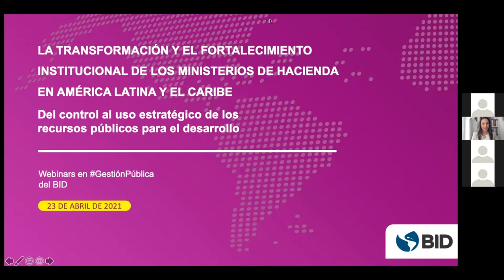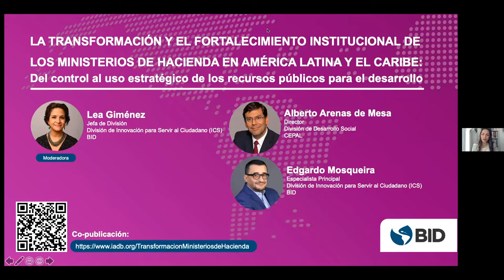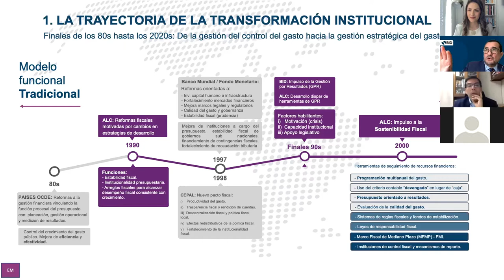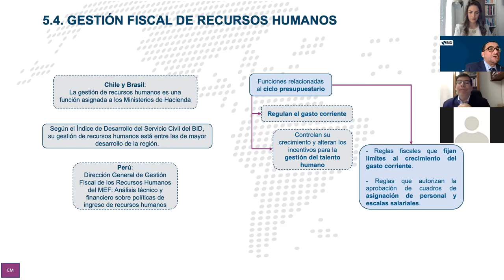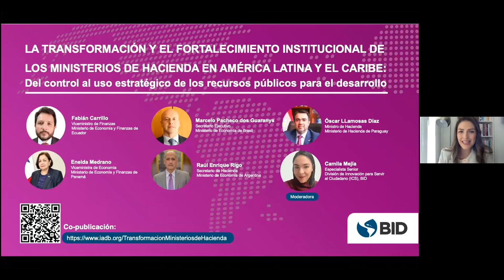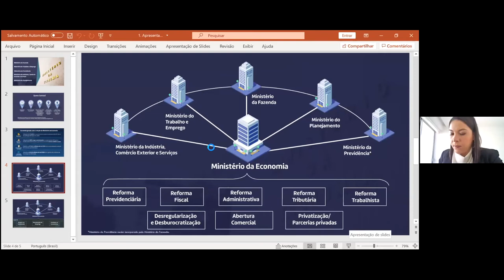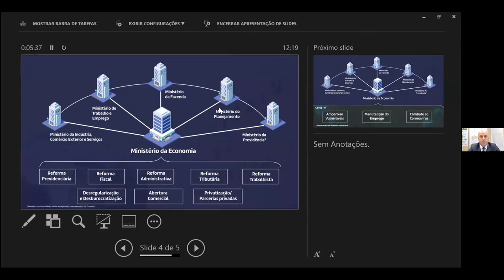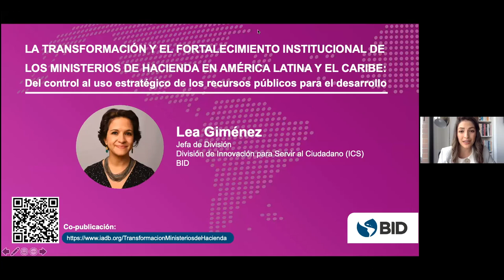La Transformación y el Fortalecimiento Institucional de los Ministerios de Hacienda de ALC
Los Ministerios de Hacienda, Economía y Planificación de América Latina y el Caribe tienen como responsabilidad clave dirigir la administración financiera del Estado, proponer la política económica y de desarrollo nacional, y ejecutar la política financiera del país. Así mismo, están a cargo de efectuar la coordinación y supervisión de las acciones que se ejecutan en el ámbito público que requieren recursos, y las restricciones presupuestarias existentes. Generalmente, estos ministerios cumplen una labor transversal, que involucra a todas las instituciones gubernamentales, lo que las ubica en una posición de especial relevancia para el funcionamiento del Estado.

El objetivo de este evento fue presentar la evolución de la institucionalidad de los Ministerios de Hacienda, Economía y Planificación de la región durante los últimos años, con énfasis en los avances de la modernización y fortalecimiento de estos Ministerios, que han contribuido al cumplimiento eficiente de sus atribuciones, considerando su rol estratégico en la transformación y crecimiento de los países. Con ese fin, se presentó la co-publicación entre CEPAL y el BID, la cual realiza una compilación y análisis de las reformas institucionales más relevantes en la región. Así mismo, se contó con la participación actores claves de dichos procesos de modernización en un panel que abordó sus experiencias, retos y perspectivas.